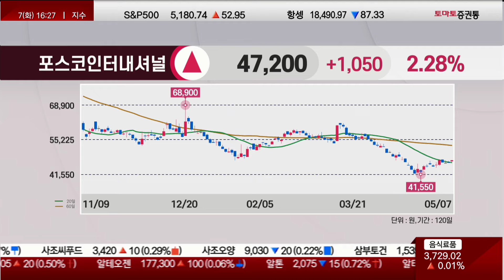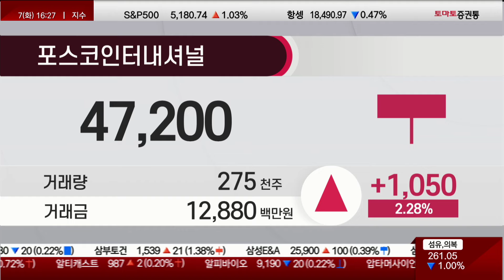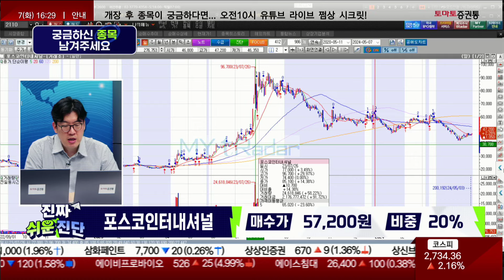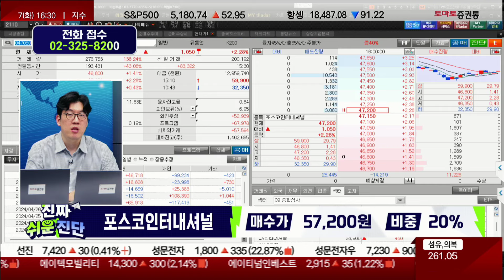5월 반등 가능성은? / 포스코인터내셔널(047050) / [지문상 차장(유안타증권)_진짜 쉬운 진단]